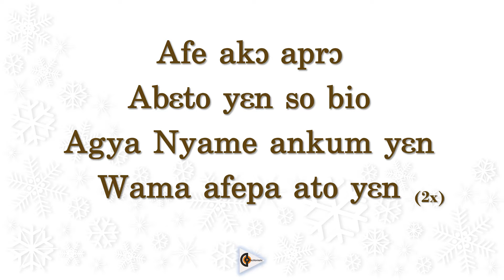Afeyhia pa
Afe akↄ aprↄ
Ab↋to y↋n so bio
Agya Nyame ankum y↋n
Wama afepa ato y↋n (2x)

Afehyia pa!  Afehyia pa!
Afe nkↄmↄ to y1n so bio
Afehyia paa nkↄmↄ to y↋n bio